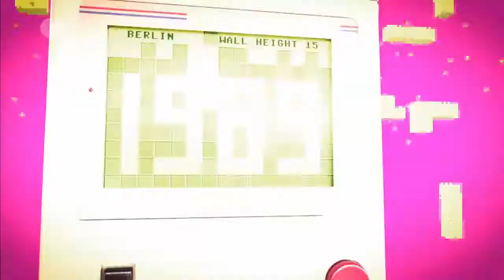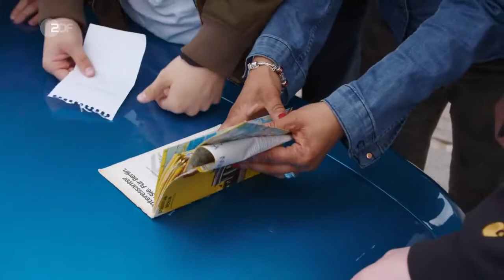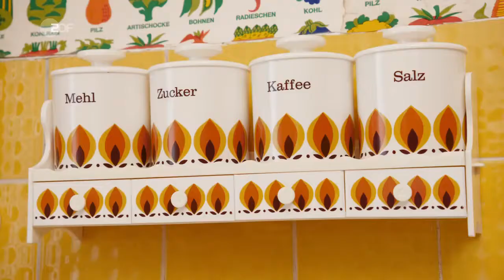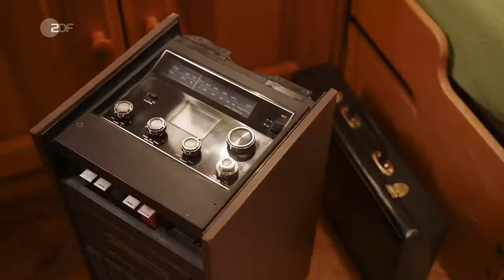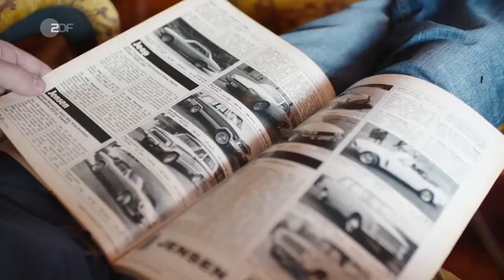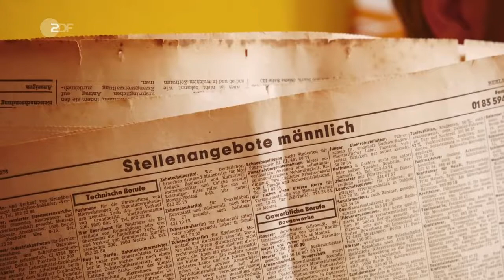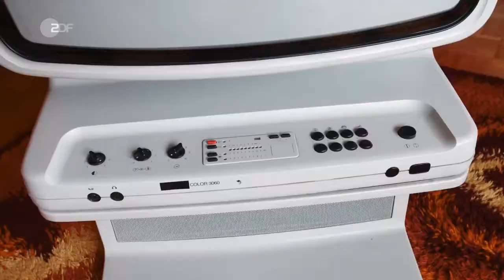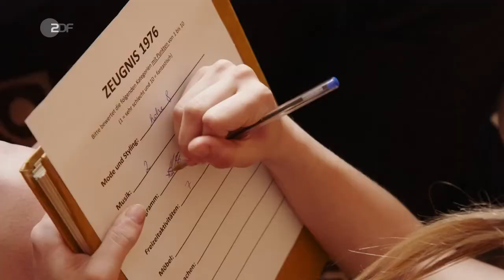Grüße aus 1976 - Mit Thomas Heinze auf Zeitreise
Schauspieler Thomas Heinze kehrt zurück in das Jahr 1976, in dem er zwölf Jahre alt war. Gemeinsam mit seiner Familie zieht er für ein Wochenende in ein umgestyltes Haus, in dem alles an seine Kinderzeit erinnert. Die Kameras begleiten die Zeitreise und gewähren sehr persönliche Einblicke in das Familienleben und die Kindheit des prominenten Bewohners.